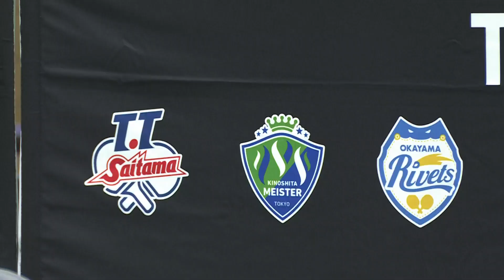【卓球 Tリーグ公式】パナギオティス ジオニスvs丹羽孝希 T FINAL GAME T.T彩たまvs岡山リベッツ Panagiotis Gionis vs Koki Niwa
Ｔリーグでは、ノジマＴリーグ 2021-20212シーズン 2021年9月開催の男子8試合、女子10試合のチケット販売を、8月6日（金）のTリーグ会員販売より開始いたします。

・8月6日（金）　12:00 ～
※要Ｔリーグ会員登録（無料）
※座席選択での購入をご希望の場合は、7日(土)00:00～可能となります。

・8月16日（月）　10:00 ～
一般販売
※　チケット販売先はローソンのみとなります

T FINAL GAMEは、Tリーグ
独自ルールで、最終ゲームは6-6から そこには新たな物語がある。完全ノーカット版。

パナギオティス ジオニス選手（T.T彩たま）vs 丹羽孝希選手（岡山リベッツ）
Panagiotis Gionis vs Koki Niwa

2020年12月22日
平塚総合体育館

T.T彩たま 1-3 岡山リベッツ

篠塚 大登・曽根 翔　0-2　グナナセカラン・森薗 政崇
神 巧也　1-3　吉田 雅己
パナギオティス ジオニス　2-3　丹羽 孝希
松平 健太　3-1　上田 仁

審判：井置 節子　梶原 えみこ　長谷川 勝

Tリーグでは、ノジマＴリーグ 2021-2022シーズンの開幕戦,、及び、プレーオフ ファイナルの試合日程を以下の通り決定いたしましたのでお知らせいたします。

【ノジマＴリーグ 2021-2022シーズン 開幕戦】
2021年9月9日（木）、10日（金）
会場：大田区総合体育館（東京都大田区）

【ノジマＴリーグ 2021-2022シーズン プレーオフ ファイナル】
2022年3月13日（日）
会場：未定（都内予定）

※開幕戦は、各日、男子、または、女子の1試合開催となります。
対戦カード、試合開始時間、及び、レギュラーシーズン日程は、後日発表させていただきます。
※ファイナルは同日男女2試合開催予定となります。